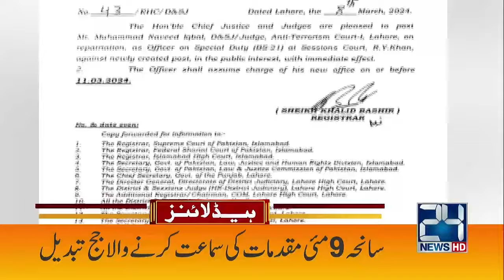Prediction of Stormy Rains in Pakistan | 6am News Headlines | 9 Mar 2024 | 24 News HD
24 News HD Is One Of The Leading News Channels Of Pakistan Bringing You The Latest Current Affairs From Pakistan And Around The World.  Live National Assembly ,Senate Session And Current Affairs.